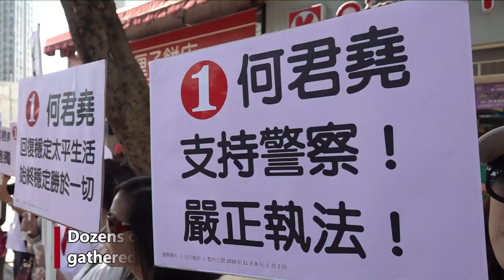Hong Kong residents stand with stabbed candidate in calling for peaceful, fair election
Hong Kong residents show firm support for stabbed lawmaker Junius Ho, calling for stopping violence and restoring peace.